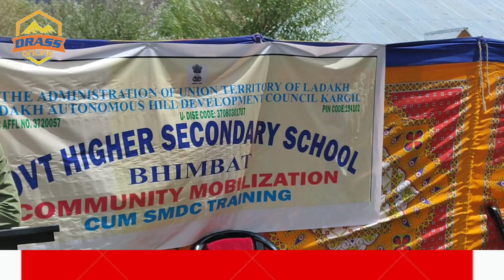Principal HSS Bhimbat Drass - Community Mobilization programme